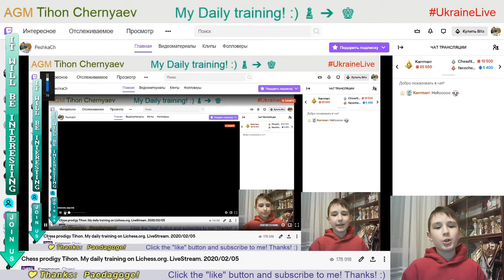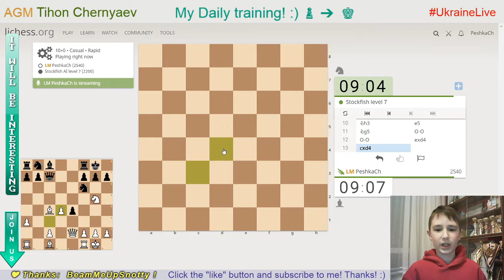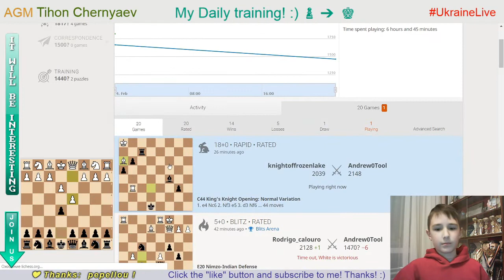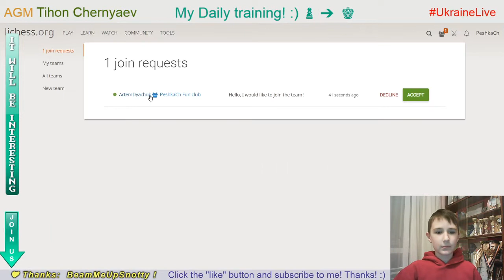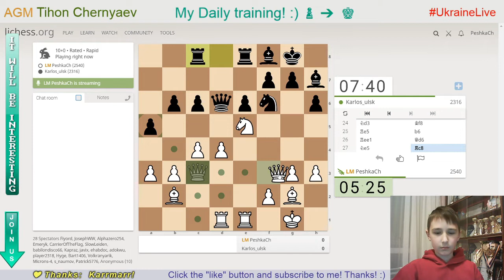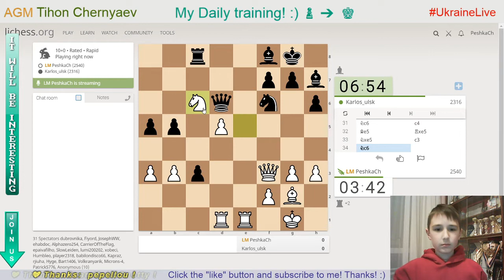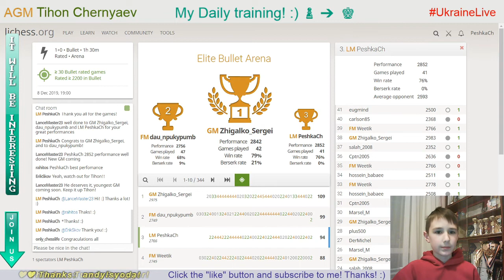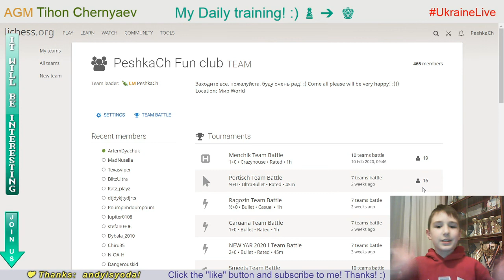Chess prodigy Tykhon. My daily training. GO to GM! LiveStream. 05/02/2020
The highlights of the stream:
     0:25 - Puzzle of the day
     5:36 - Blind game with computer Stockfish A.I. level 7
   11:25 - Blind game with computer Stockfish A.I. level 6
   23:48 - Game with a live opponent "Karlos_ulsk"
   34:50 - Score 69 in Coordinates
   40:59 - Analysis of the game